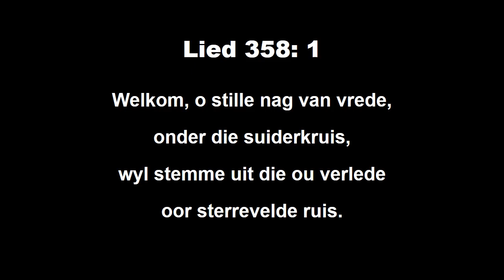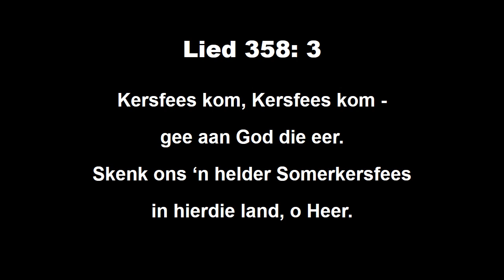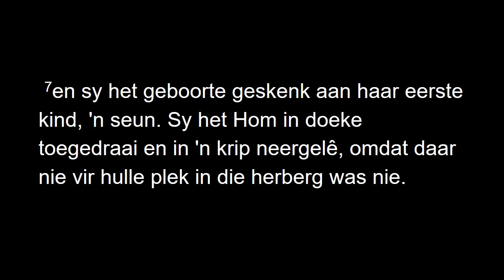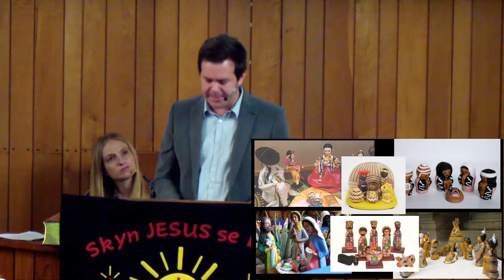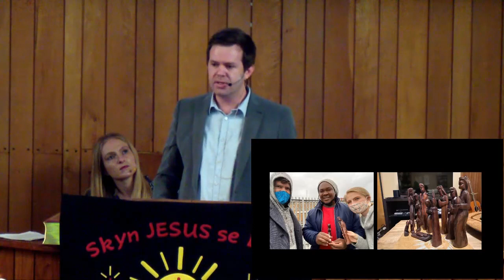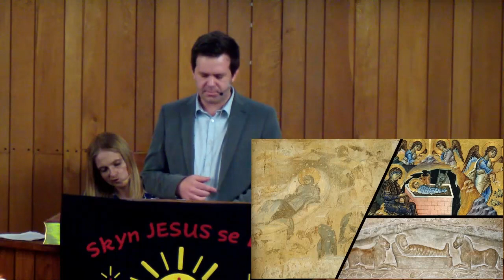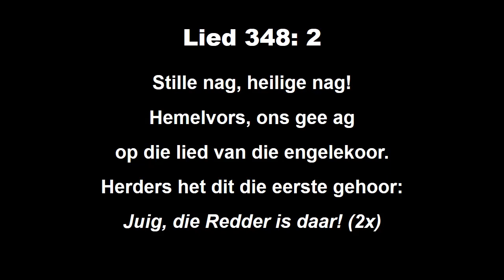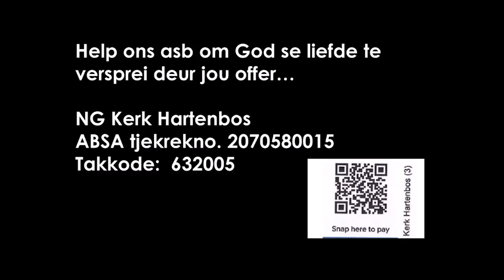2022 12 25 Kersdag Diens